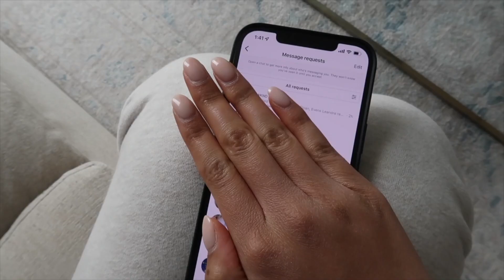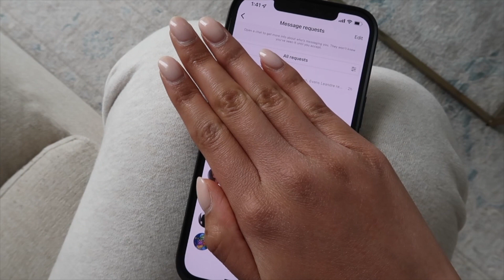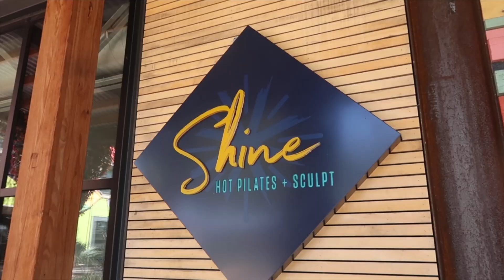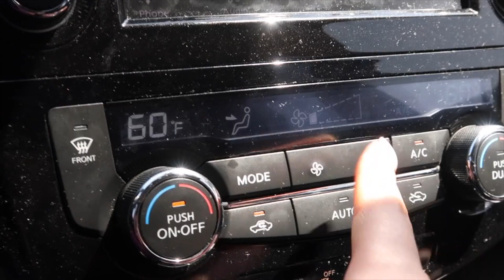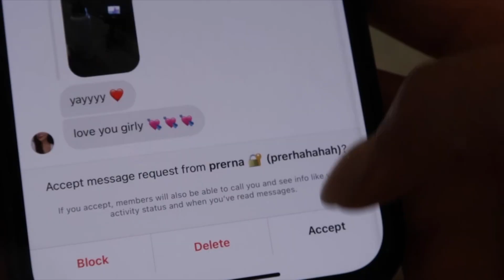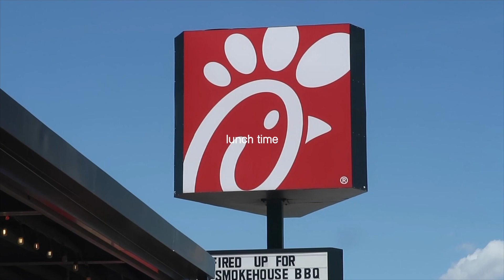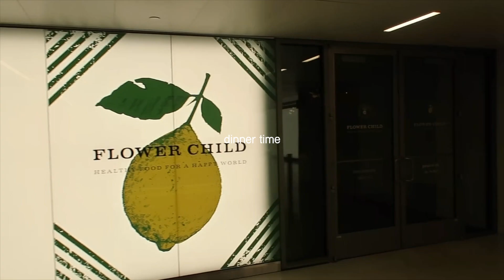VLOG: a week in my life | groceries, hot pilates, spa day, emsculpt treatment | Sloan Byrd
I hope you guys enjoyed this vlog of a typical week in my life! Let me know down in the comments below what you want to see next on my channel & something that you’re looking forward to this week. 🤍

L I K E T O K N O W I T

The camera I use to vlog